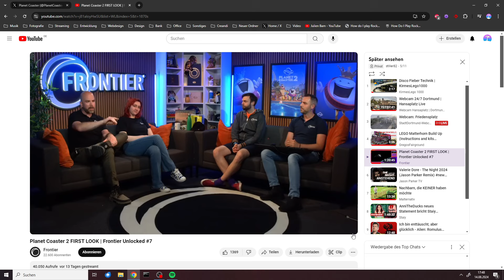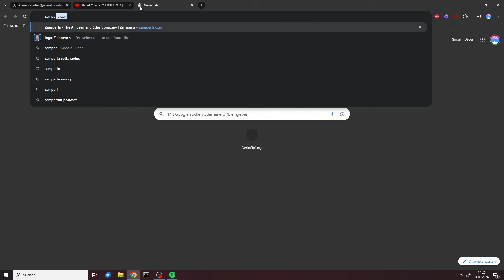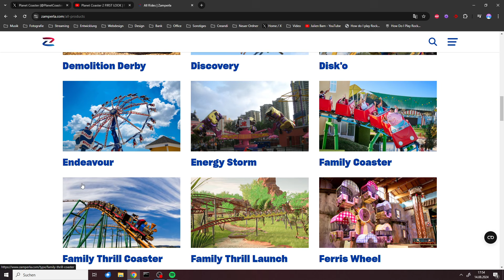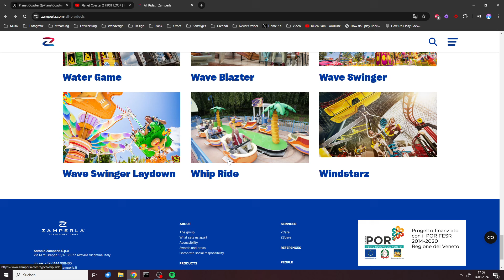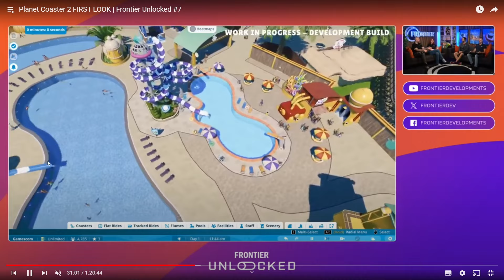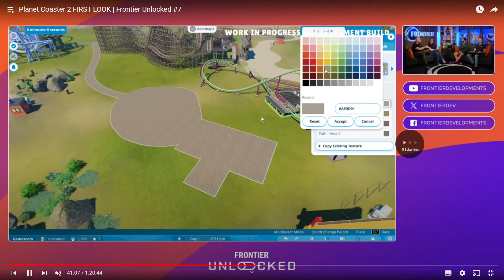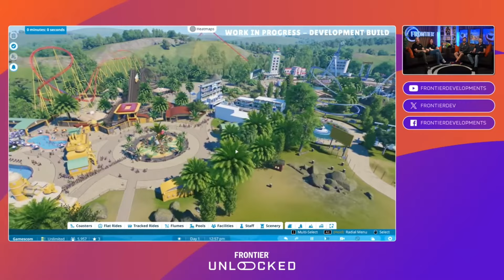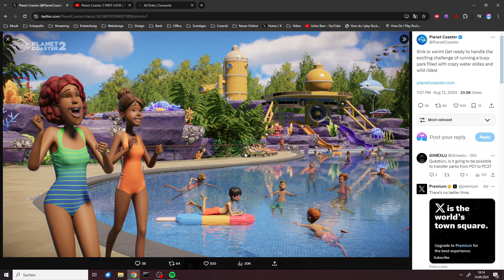Neuer Screenshot und ein wenig mehr | Planet Coaster 2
Tauche ein in die aufregende Welt von Planet Coaster 2! Baue den Vergnügungspark deiner Träume mit einem intuitiven Bausystem, mit dem du wie nie zuvor Stück für Stück jeden Aspekt deines Parks bis ins kleinste Detail aufbauen und anpassen kannst. Von hoch aufragenden Achterbahnen bis hin zu spektakulären Wasserrutschen – lass deine Fantasie zu neuen Höhen aufsteigen, um deine Gäste zu begeistern und zu bespaßen.

Verleih deinem Park in Planet Coaster 2 den letzten Schliff, indem du unglaubliche Wasserattraktionen hinzufügst, die für Furore sorgen werden. Von ruhig mäandernden Flüssen bis hin zu mitreißenden Wellenbecken, Wasserrutschen und aufregenden Wildwasserbahnen – hier findest du alles, was du brauchst, um das ultimative Achterbahn- und Wasserparkparadies zu schaffen.

Quelle: Steam

Titel: Planet Coaster 2
Genre: Simulation, Aufbauspiel, Creativ Managment Simulation, Strategie
Entwickler: Frontier Developments